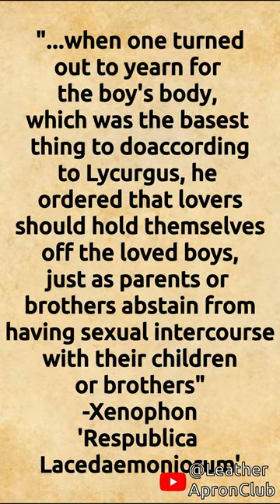Ancient Greeks WERE NOT GAY